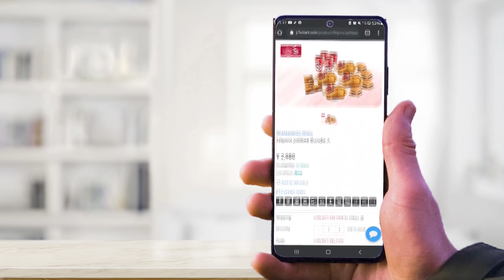তাইওয়ানে হামলা চালানোর জন্য চীনা সেনাবাহিনীকে প্রস্তুত থাকার নির্দেশ শি জিনপিং এর! | JTV Bangla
তাইওয়ানে সামরিক অভিযান চালানোর পরিকল্পনা করছে চীন, দাবি মার্কিন গোয়েন্দা সংস্থা সিআইএর। এর মধ্যে সামরিক খাতে ব্যয় বিপুল পরিমাণে বাড়িয়েছে বেইজিং। এ পরিস্থিতিতে তাইওয়ান ঘিরে তৃতীয় বিশ্বযুদ্ধের আশঙ্কা করছেন সামরিক বিশ্লেষকরা।